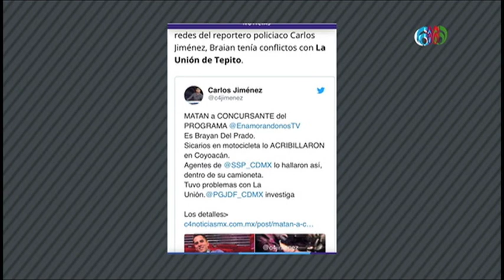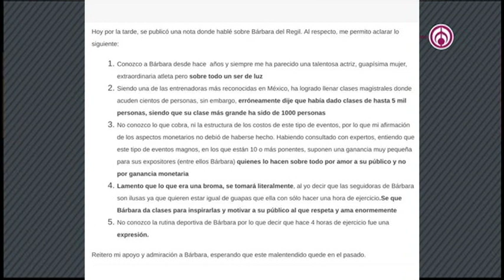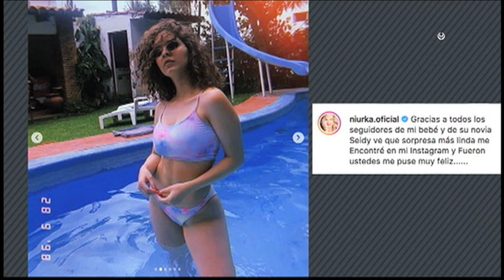Programa completo | Shanik en Fórmula 2 Diciembre 2019